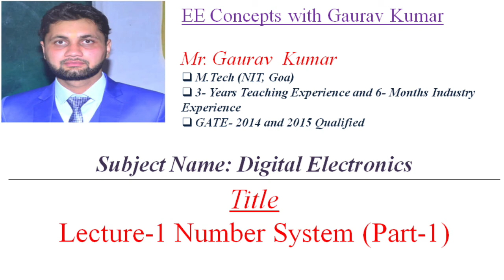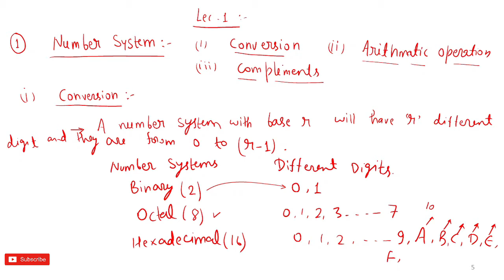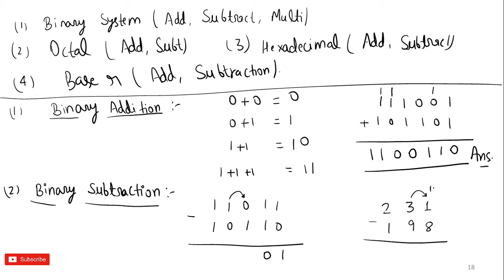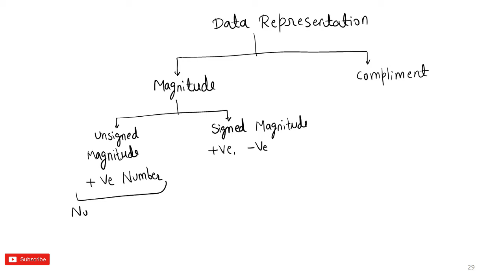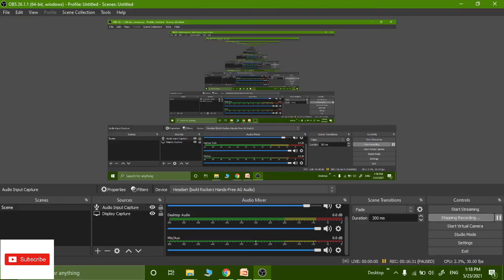Lecture -1 Number System Part 1 | Digital Electronics | GATE/IES | Gaurav Kumar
This video is about the number systems in digital Electronics.